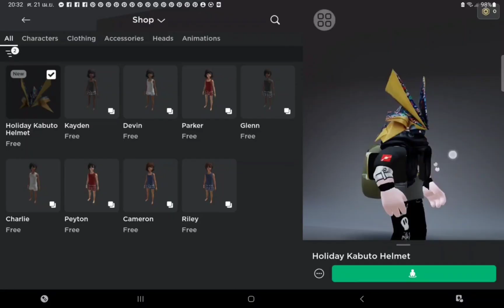✨️FREE ITEM✨️ สอนรับของฟรี หมวกซามูไรในตำนาน⚔️🔥 Holiday Kabuto Helmet